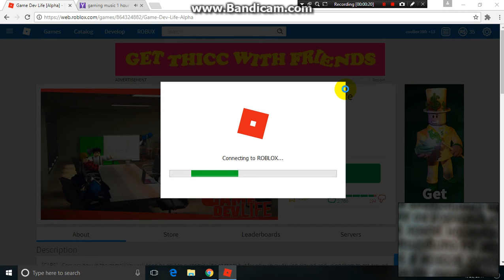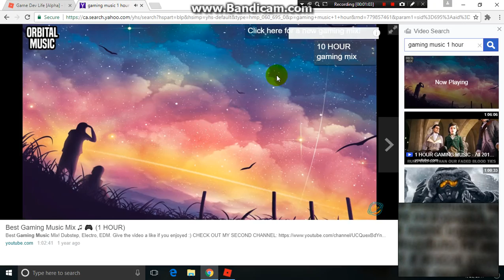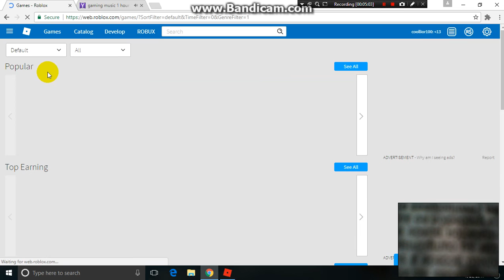Game Dev Life #1 PART 1!!!